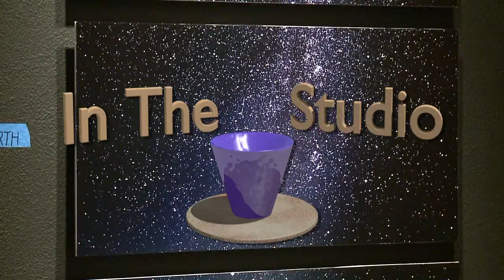In the Studio with Felix Wong - Night Photography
Join Photographer Felix Wong as he shares his process for night photography and and unique printing styles.  Only on KPU TV Channel 611
Your home for Totally Local, Award Winning Television